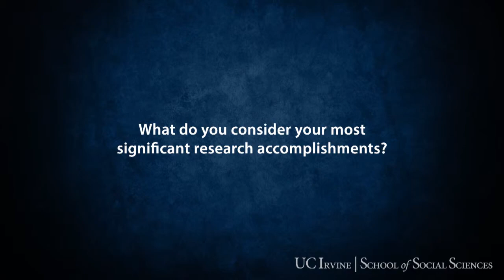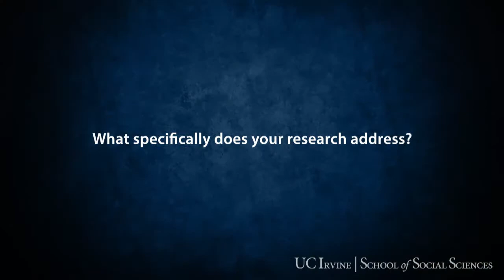Interview with Donald Saari, Economics and Mathematics Distinguished Professor, UC Irvine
What's your most significant research accomplishment and how has it made a difference? We asked some of our National Academy members, Distinguished Professors and other renowned UCI social scientists to comment and we got some really interesting responses. Here, Donald Saari, economics and mathematics Distinguished Professor and Institute for Mathematical Behavioral Sciences director, discusses his work on the evolution of the universe and other research.